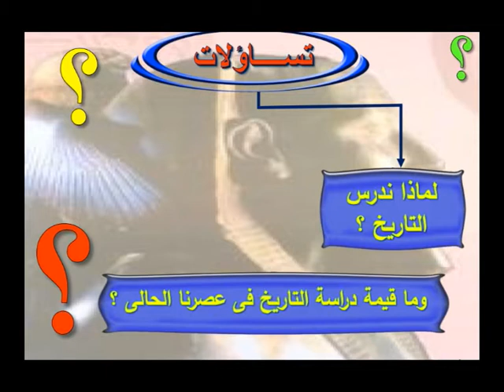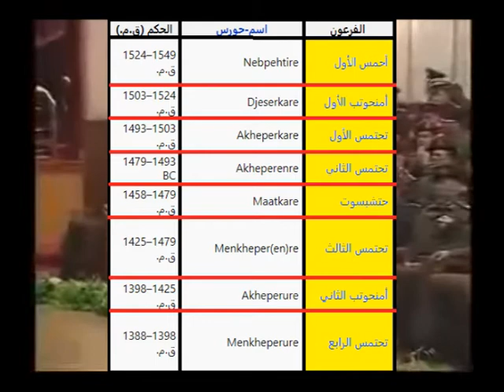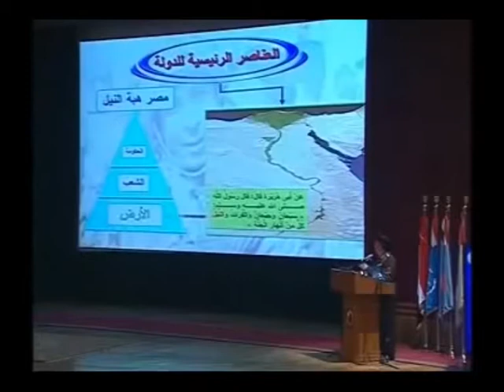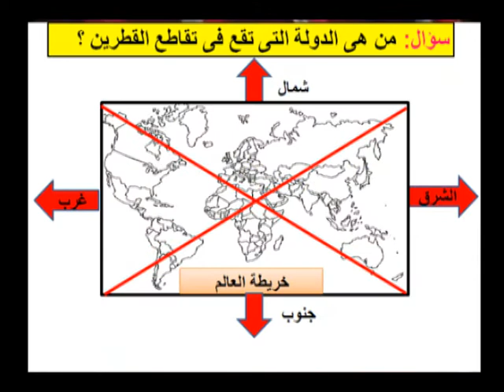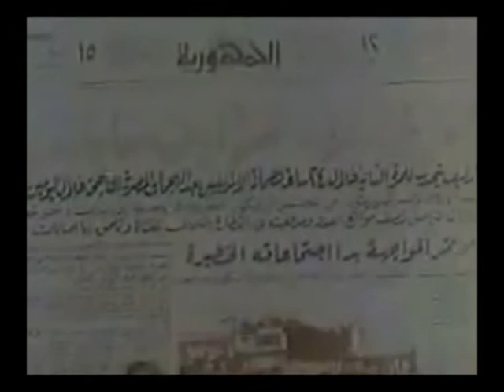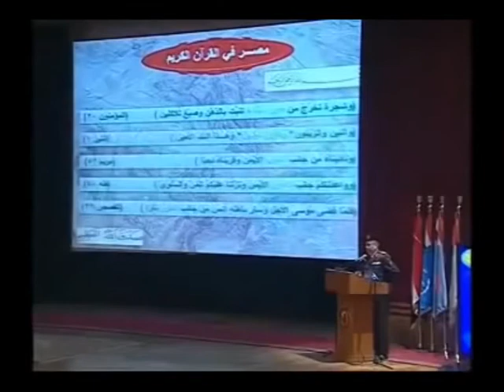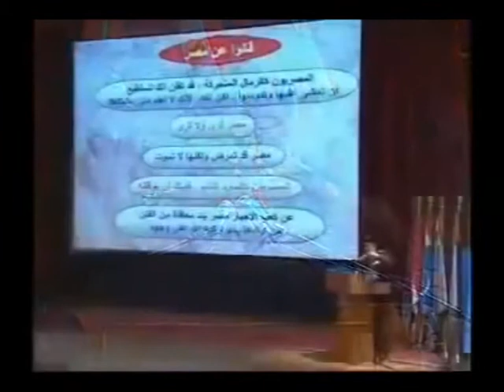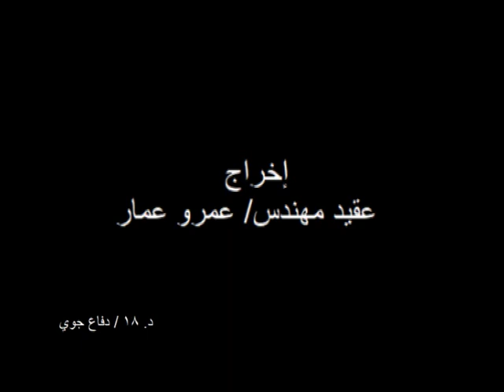فيلم جديد لـ عمرو عمار/ مصر المكان والمكان